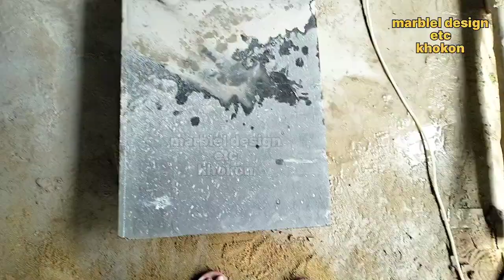kitchen counter banane ke full process#রান্না ঘরের টেবিল#রান্না ঘরের টেবিল কিভাবে বানানো হয়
# granite kitchen counter
kitchen table
# রান্নাঘরের গ্যাস টেবিল
i show in this video

# কিভাবে করা হবে ছোট রান্নাঘর# কিভাবে রান্না করে তৈরি করবে# কিভাবে রান্না ঘর সাজাবেন# কিভাবে সাজাবেন ছোট রান্নাঘর# গ্যাস টেবিল# গ্যাস টেবিলের হাইট কত ইঞ্চি করা হয়# গ্যাস সিলিন্ডার বাদ রান্না হবে ফ্রি# ছোট রান্নাঘরের চুলা কোথায়# বাস্তুশাস্ত্র মতে রান্নাঘর# রান্নাঘর# রান্নাঘর সাজানোর উপায়# রান্নাঘরের গ্যাসের টেবিল কিভাবে বানানো হয়# রান্নাঘরের চুলা# রান্নাঘরের তেল চিটচিটে জানালা পরিষ্কার# রান্নাঘরের তেল চিটচিটে ভাব দূর করার উপায়# রান্নাঘরের সেলাব# সবুজ মার্বে ল গ্যাস টেবিল

# এখনি দেখুন কিভাবে hatil এর টেবিল ফিটিং করতে হয়# কিভাবে hatil এর টেবিল ফিটিং করতে হয়# কিভাবে খুব সহজে মার্বেল বসানো হয়# কিভাবে বাংলাদেশে আসে# কিভাবে মার্বেল গ্রানাইট তৈরী হয়। কিভাবে বাংলাদেশে আসে। বিস্তারিত# কিভাবে রান্না করে তৈরি করবে# কিভাবে রান্না ঘর সাজাবেন# গ্যাস টেবিলের হাইট কত ইঞ্চি করা হয়# গ্রানাইট# গ্রানাইট এন্ড মার্বেল পাথর# গ্রানাইটের দাম# ডাইনিং টেবিল# ডাইনিং টেবিলের দাম# প্রাকৃতিক গ্রানাইট এন্ড মার্বেল পাথর# রান্নাঘরের গ্যাসের টেবিল কিভাবে বানানো হয়
# অল্প টাকায় রান্নাঘর সাজান# আমার রান্নাঘর কিভাবে গুছিয়ে রাখি# কিভাবে করা হবে ছোট রান্নাঘর# কিভাবে টাইলস# কিভাবে টাইলস কেটে 3d ডিজাইন করবেন# কিভাবে টাইলস দিয়ে 3d ডিজাইন করবেন# কিভাবে রান্না করে তৈরি করবে# কিভাবে রান্না ঘর সাজাবেন# কিভাবে সাজাবেন ছোট রান্নাঘর# টাইলস এবং পাইপ ফিটিংস এর কাজ# টাইলস লাগানো# রান্না ঘরের ওয়াল টাইলস# রান্না ঘরের টাইলস# রান্না ঘরের সিংক বসানোর নিয়ম# রান্নাঘর কিভাবে গুছিয়ে রাখবেন# রান্নাঘর সাজানো# রান্নাঘর সাজানোর উপায়# রান্নাঘরের সেলাব
Design By :- Hapijul Gazi

•Camera- Radmi 5A
•Edit- Miran Hossain